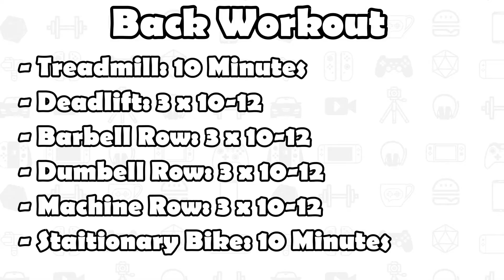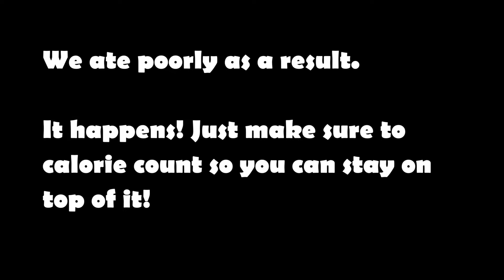Fit in Five - 5 Day Fitness & Recipes - Day 4 of 5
Fit in Five - 5 Day Fitness & Recipes - Day 4 of 5. This is day 4 of our daily fitness vlog. The Homebrew Boys take on daily vlogging for one week as they try to improve their fitness in five days! Today’s workout includes cardio and back. This mini series is all about getting fit as we do a daily vlog documenting our progress throughout the week.

We will provide recipes for all of what we eat and show what calories we are consuming for each meal. The aim is to get us to live healthier and to see what affect this has on our bodies by the end of the week, if any!

More Homebrew Boys:
WE PLAY FOOTBALL | August Vlog

We'd love to hear from you in the COMMENTS or on our social media and if you have any suggestions as to what we should play on the channel then let us know using the links below!

Thank you all so much for watching our videos and supporting the channel, we hope you enjoy what we have planned in the future!

Cheers!

Video Title: Fit in Five - 5 Day Fitness & Recipes - Day 4 of 5